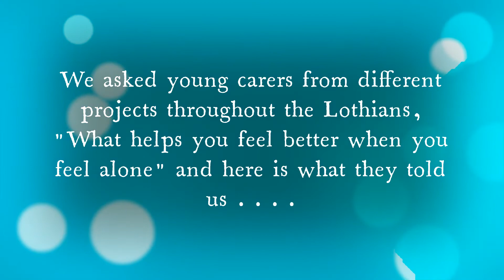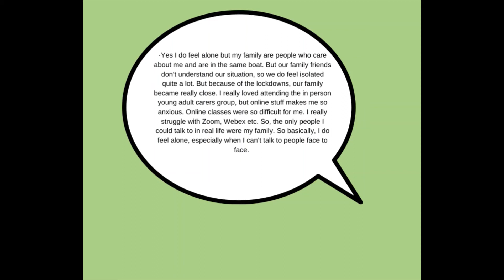Young Carers Action Day 2022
Young carers across the Lothians reflect on what helps them to feel supported and less isolated to mark Young Carers Action Day 2022